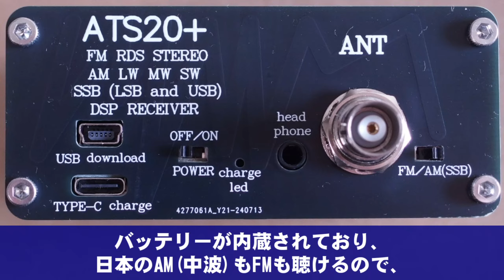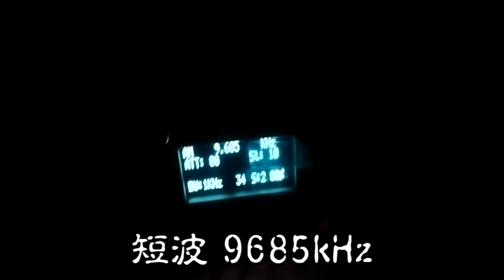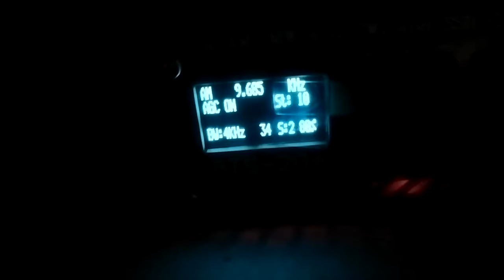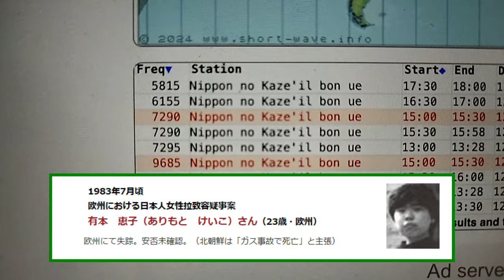[9685kHz] イルボネパラム(日本の風) [ATS-20+]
ATS-20+(Plus)
SI4732 - All in One Radio - v1.1.5 by PU2CLR

長中短波受信用アンテナ(ApexRadio 303WA-2)